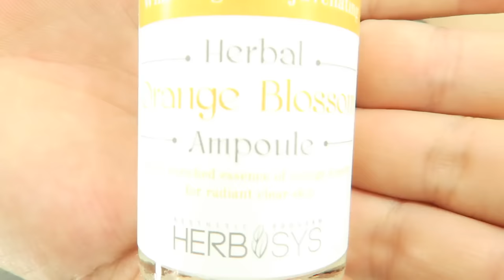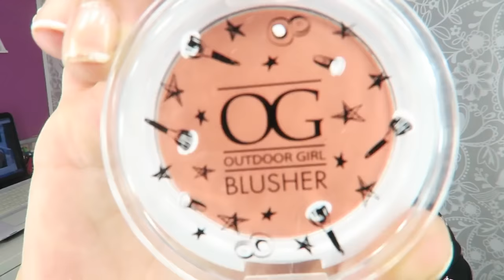LOOK THE POWER OF MAKEUP TOO FACED